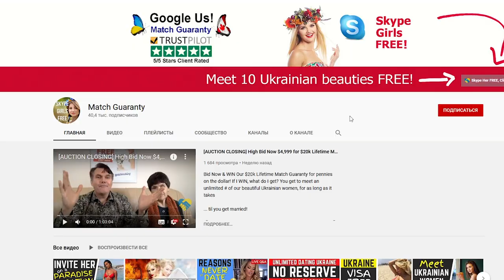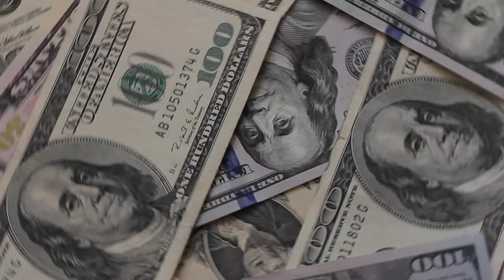Dating In Ukraine Reality TV Show Opportunity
INVESTOR QUALIFICATION NOTICE:
Please be advised that for American investors we are only able to consider those who meet the sophisticated status requirements of the US Securities and Exchange Commission (SEC).